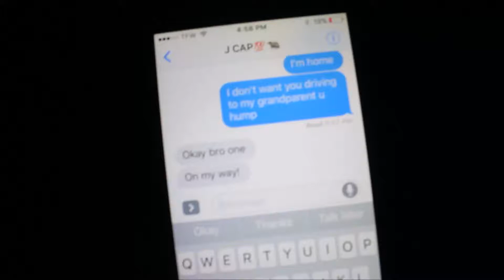Buying Supreme From J CAP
Hey guys! Just a quick video of me buying Supreme from J CAP!